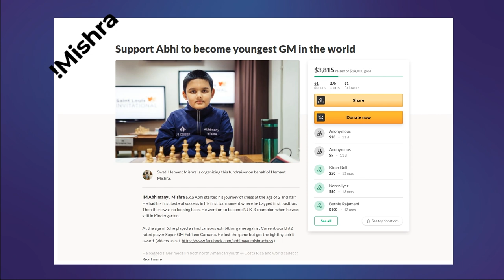Playing Hand and Brain Chess with Abhi - The Youngest IM in History!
Join GM Ashley in today's video to watch some Hand and Brain games with the youngest Internation Master in the Chess History!